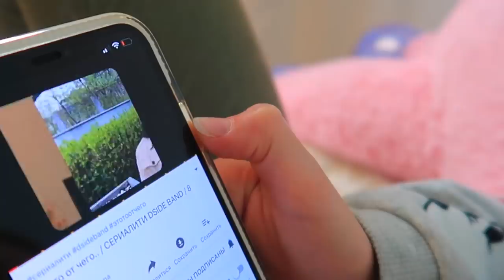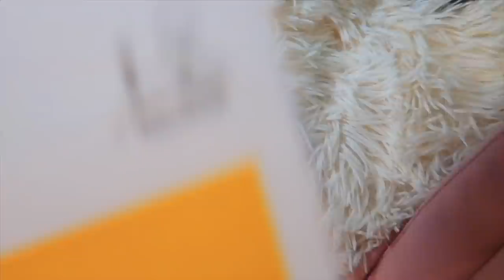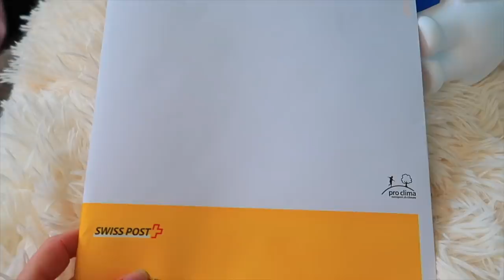СБЫЛАСЬ МЕЧТА / Кто НАШ Первый Покупатель